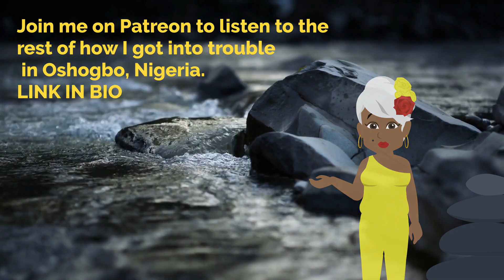In trouble. In Nigeria. Oshun's microphone.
Alafia Good People,

Thanks for stopping by. I've been all over the world and Oshun has been with me every step of the way. I'm excited to share my story and knowledge with you all. Let's continue to build community.

PreOrder A Calabash of Cowries